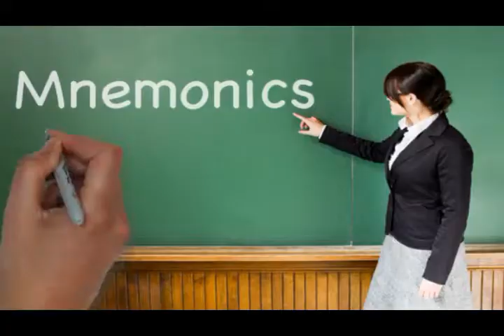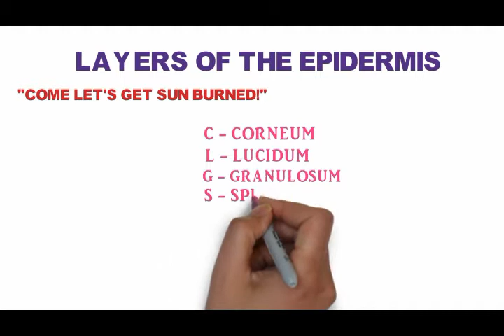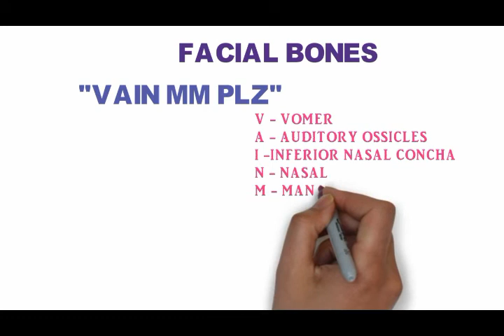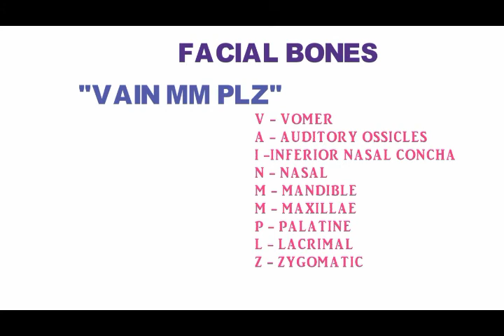Mnemonics for Nursing Students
Anatomy Mnemonics for Nursing Students.
Facial Bone
Cranial Bone
Bone Functions
Functions of Epithelium
Epidermis Layesrs